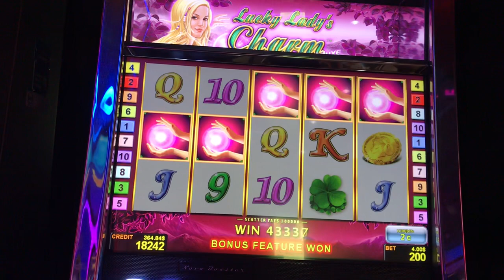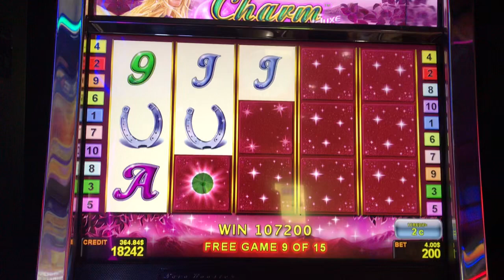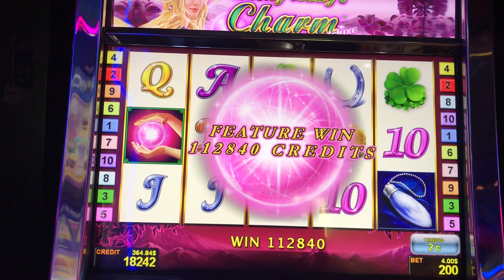Lucky Lady's Charm™ (2019 December 9)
Lucky Lady's Charm™ by NOVOMATIC
Finally, I got 5 pink bonus balls with my $4 bet.